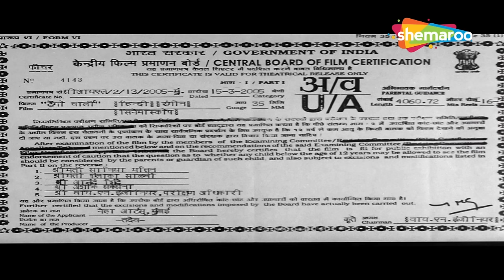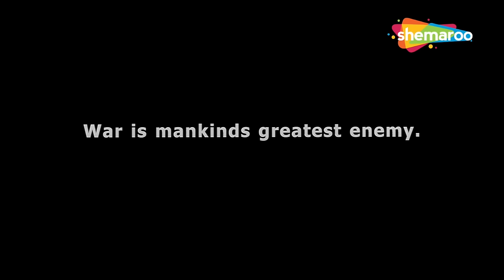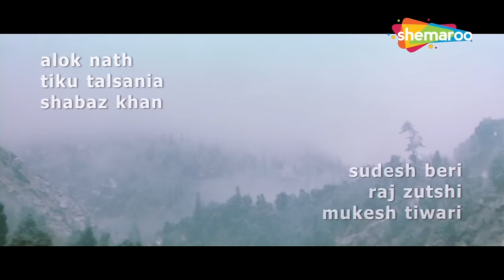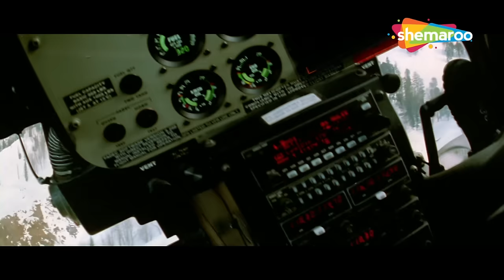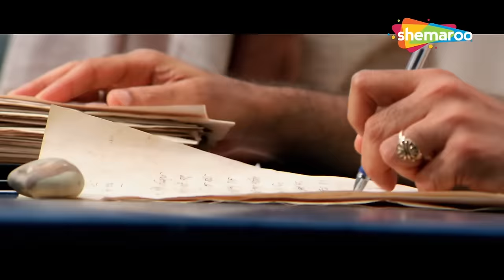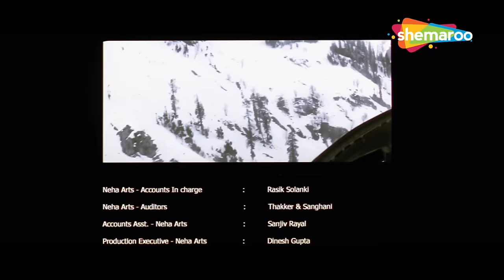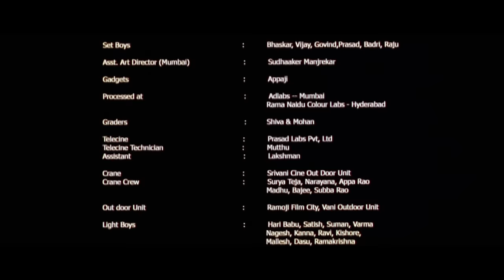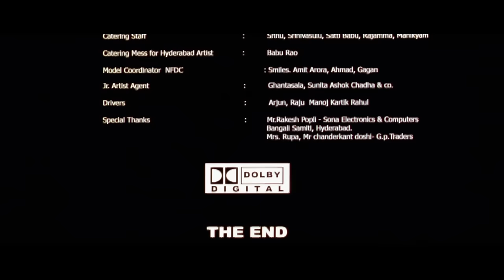अजय देवगन, संजय दत्त, बॉबी देओल और सुनील शेट्टी की सुपरहिट एक्शन फिल्म | Tango Charlie | Full Film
जब भारत और पाकिस्तान के बीच युद्ध छिड़ता है तो उत्तर भारत में दंगे भड़क उठते हैं। बाद में, बीएसएफ के जवान तरूण और उसकी बटालियन को कारगिल भेजा जाता है, जहां उन्हें एक चुनौती का सामना करना पड़ता है जो उसके भाग्य का फैसला करेगी।

When the war breaks out between India and Pakistan, riots erupt in North India. Later, BSF trooper Tarun and his battalion are sent to Kargil, where they face a challenge that will decide his fate.

निर्देशक: मणिशंकर
लेखक: मणिशंकर
निर्माता: नितिन मनमोहन
कलाकार: अजय देवगन, बॉबी देओल, संजय दत्त, सुनील शेट्टी, तनीषा मुखर्जी, नंदना सेन, केली दोरजी
द्वारा सुनाई गई: बॉबी देओल
छायांकन: टी. सुरेंद्र रेड्डी
गीतों का संगीत: आनंद राज आनंद, अनु मलिक
बैकग्राउंड स्कोर: रंजीत बारोट
नेहा आर्ट्स द्वारा वितरित
रिलीज़ दिनांक: 25 मार्च 2005

Directed by : Mani Shankar
Written by : Mani Shankar
Produced by : Nitin Manmohan
Starring : Ajay Devgn, Bobby Deol, Sanjay Dutt, Suniel Shetty, Tanishaa Mukerji, Nandana Sen, Kelly Dorji
Narrated by : Bobby Deol
Cinematography : T. Surendra Reddy
Background Score: Ranjit Barot
Distributed by Neha Arts

Bollywood Comedy
Follow us on:

Bollywood Music
Follow us on: